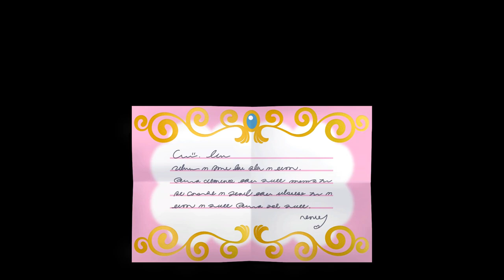SOLUCE PAPER MARIO La Porte Millénaire PROLOGUE - Bienvenue a PORT LACANAIE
Bienvenue a Port Lacanaïe. On commence par le prologue de PAPER MARIO La Porte Millénaire pour avancer dans le jeu.
AMusez-vous bien ;)